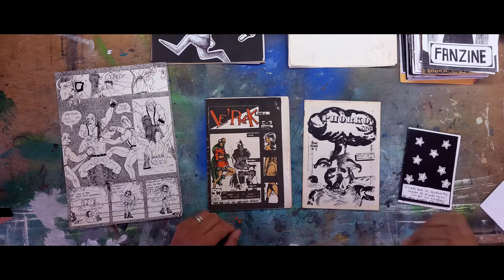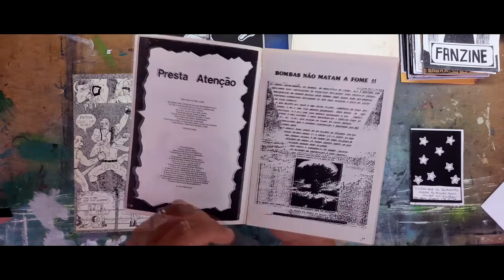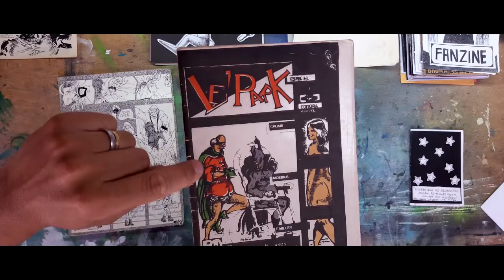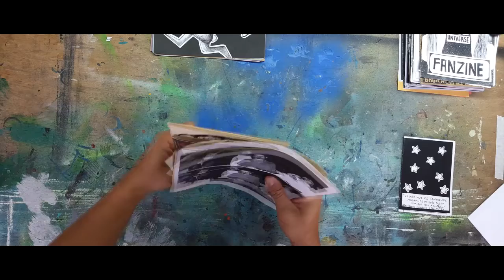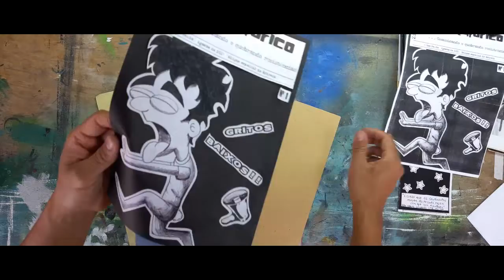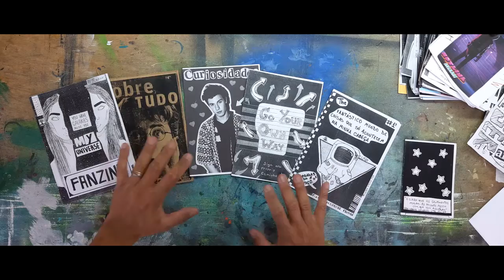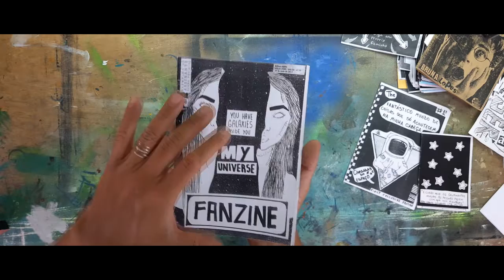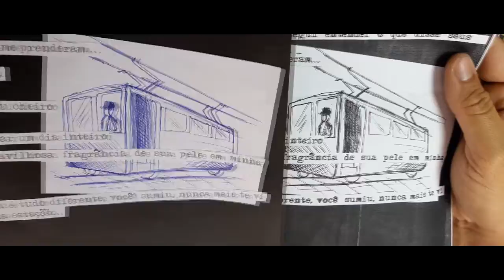Atividade sobre FanZine